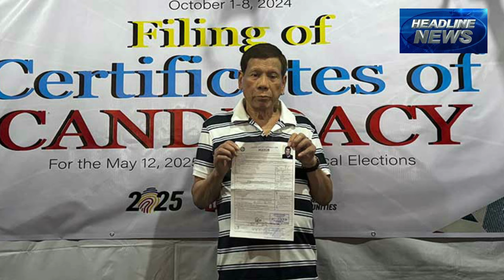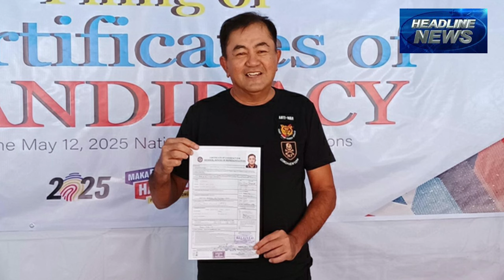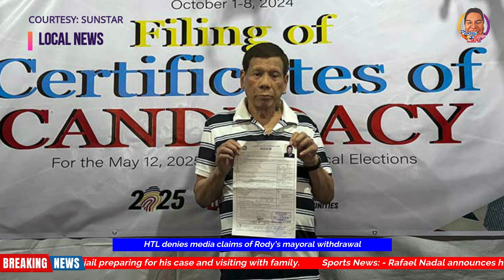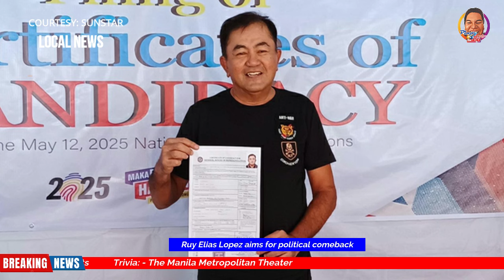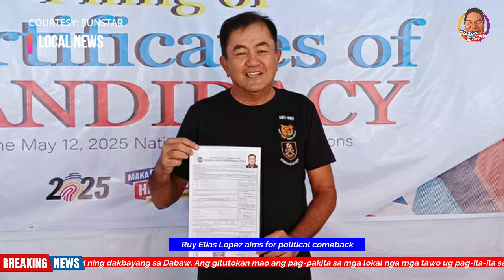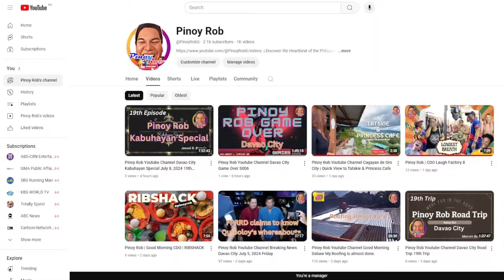Pinoy Rob Youtube Channel Davao City Breaking News Wednesday October 9, 2024 English